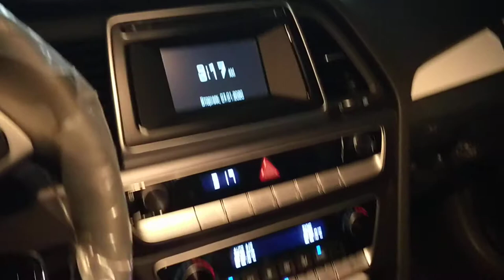Хендай Соната новая в салоне 2018 Hyundai Sonata VII (LF) Рестайлинг